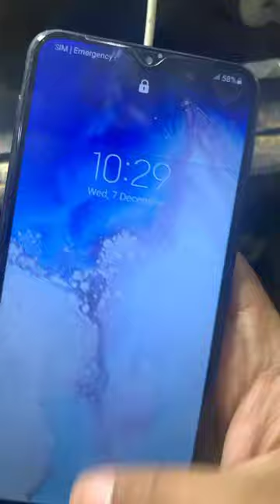samsung A10 screen replacement 😱😯